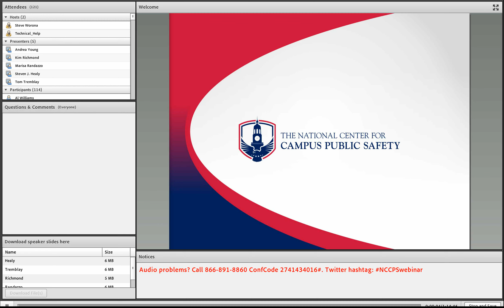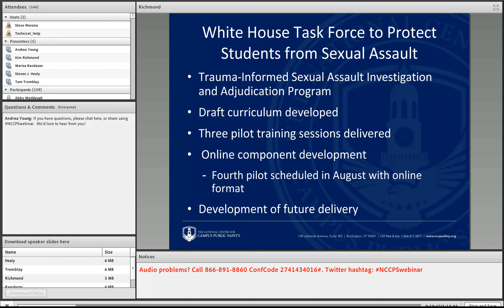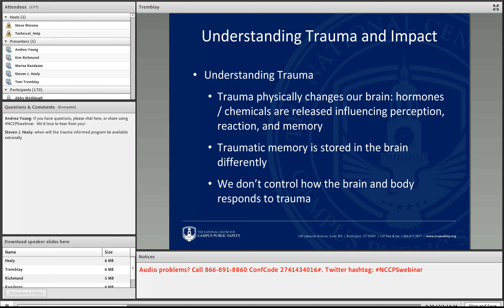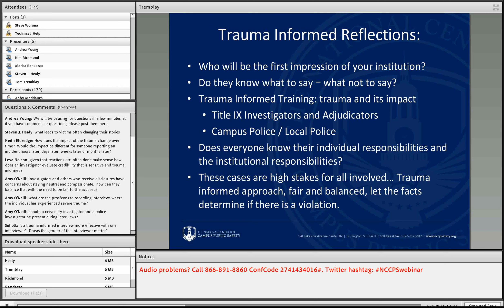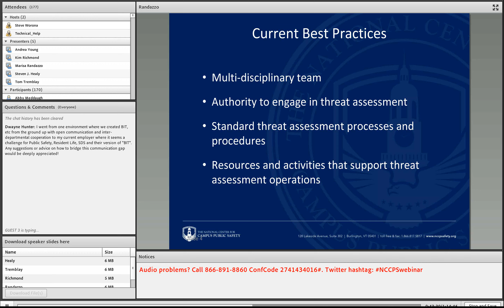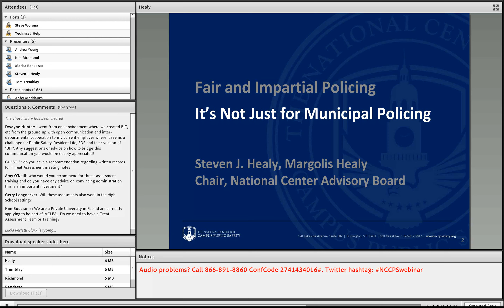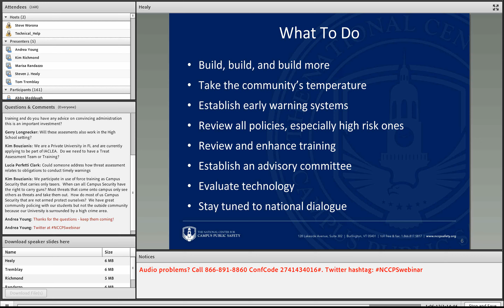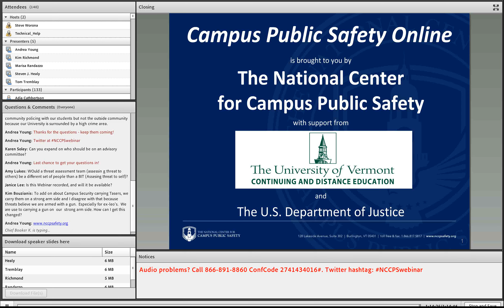Framing Three Key Issues in Campus Public Safety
In this inaugural National Center for Campus Public Safety (NCCPS) webinar, Director Kim Richmond provides an update on the NCCPS, Thomas R. Tremblay speaks on trauma-informed sexual assault investigations, Dr. Marisa Randazzo discusses behavioral threat assessment, and Steven J. Healy explores fair and impartial policing.